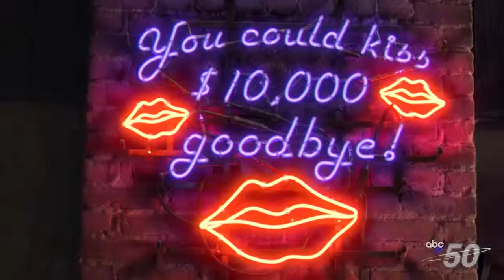Project Roadblock County Seat Realty 2015